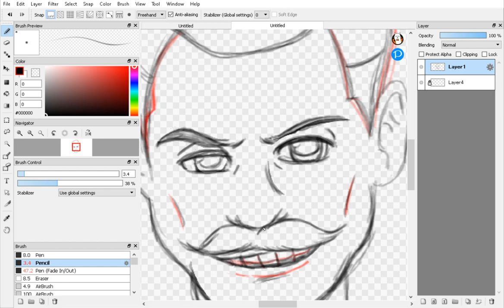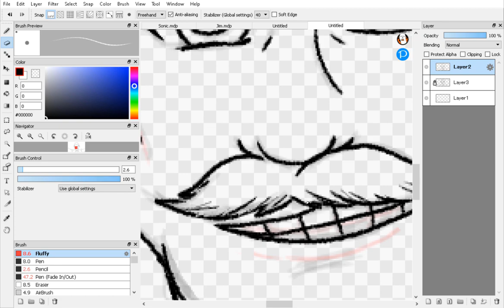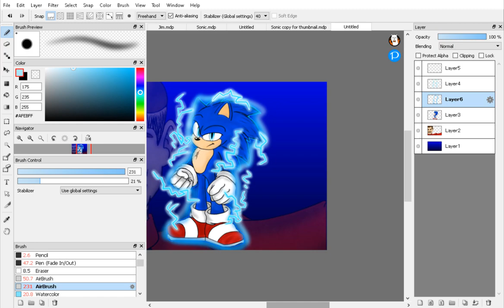HOW TO DRAW MOVIE SONIC (Speed Drawing💎)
THE FOLLOWING SONGS ARE NOT MINE AND YOU SHOULD CHECK OUT THE ORIGINAL CREATORS DOWN BELOW